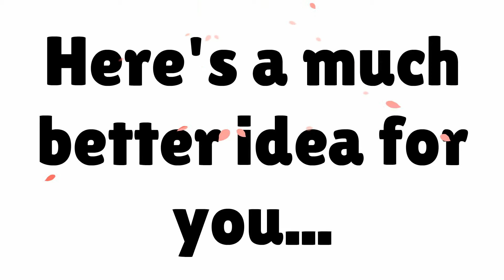Laser Brown Spot Removal Cost? Save 20% on This Amazing Product Now!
Laser Brown Spot Removal Cost - Save $$$ on ULTRA LIGHT SKIN LIGHTENING CREAM

Click links for more on Laser Brown Spot Removal Cost

Create a free account and save $$$ on organic skincare products and get more info on skin lightening at

To learn even more about Laser Brown Spot Removal Cost, watch all of our upcoming videos.